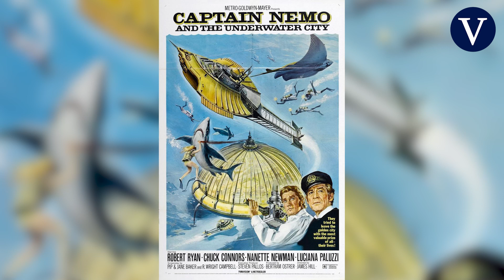Todos los ricos quieren ser el capitán Nemo | Pedro Vallín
Hace años que las grandes fortunas compran islas para salvarse de todo mal, pero como es el planeta lo que parece que no aguanta, ahora se quieren ir a evadir impuestos al espacio.